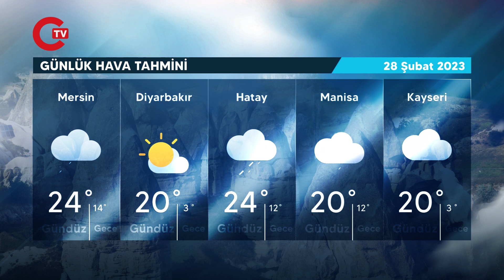Meteoroloji'den sağanak ve fırtına uyarısı: Meteoroloji 28 Şubat hava durumu raporu